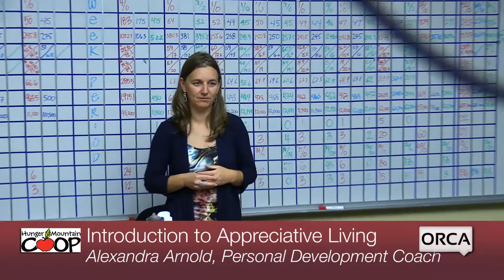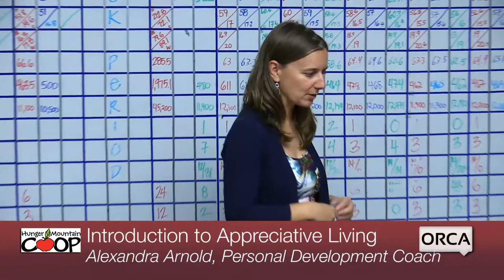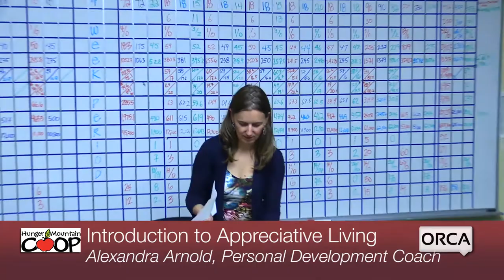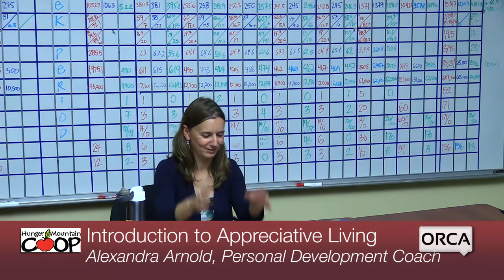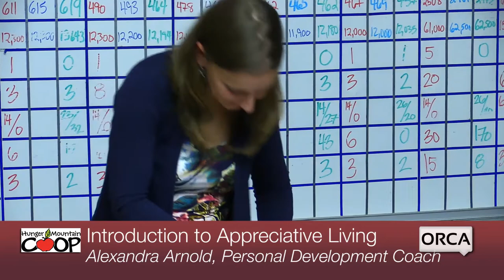Hunger Mountain Coop Workshop - Introduction to Appreciative Living